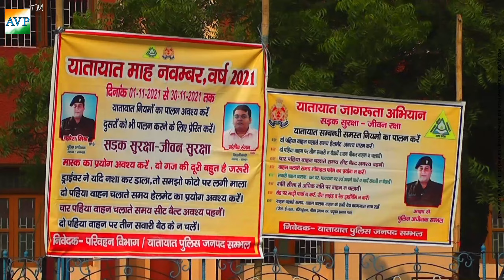सड़क सुरक्षा जागरूकता अभियान का आयोजन।| AVP India News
सड़क सुरक्षा जागरूकता अभियान का आयोजन।| AVP India News ©Copyright Activeview Pace India News Private Limited 2021.

Government of India Ministry of Corporate Affairs
Reg. U74999UP2019PTC113138
PAN. AARCA8764D
TAN. LKNA12756C